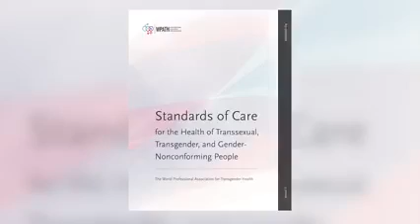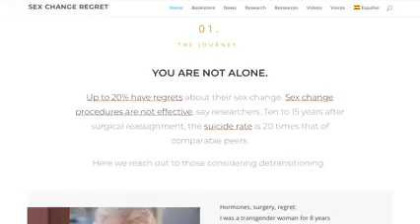Raja Krishnamoorthi and Sexual Satanism 😡